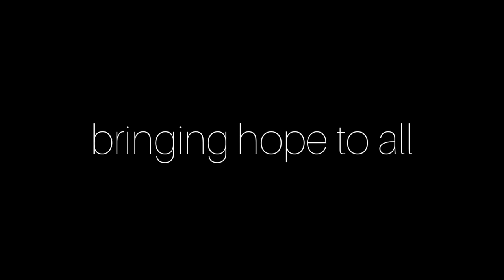Hope Church Online Service 25:09:22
Just like John the Baptist who was a "Forerunner" of Christ, we too are called to point others to Christ. Hear the full message from Pastor Ismael this week on 'hope from home' Online Service. Be encouraged with the worship and the word.